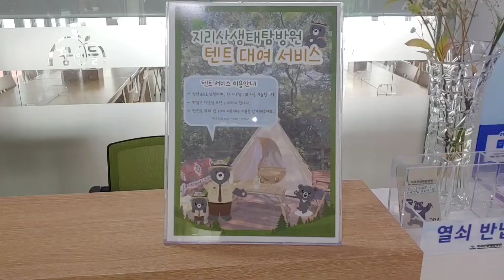아빠랑놀자) 생태탐방원 소개와 숙소 :지리산